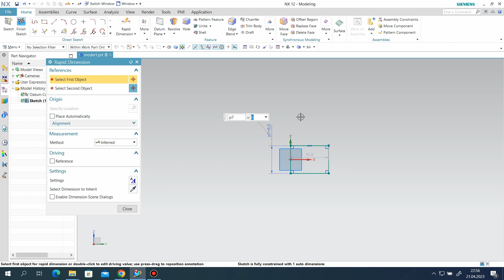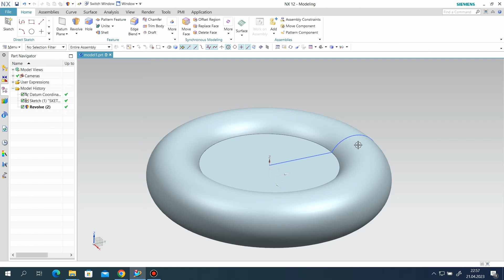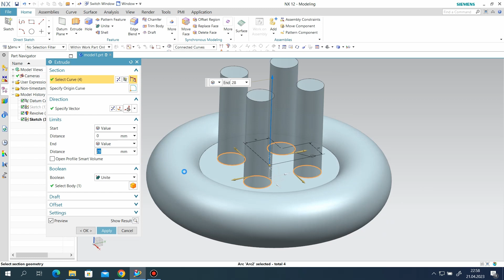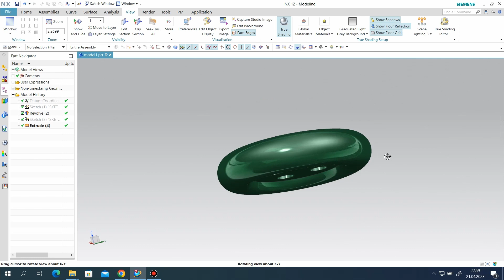Siemens Nx12 - Button Modelling